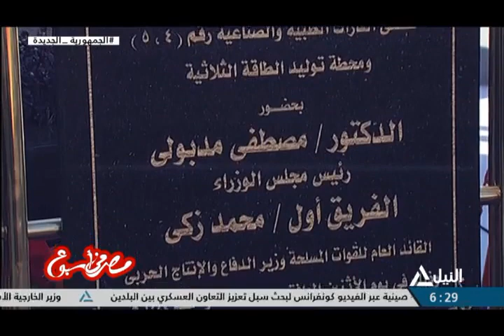مصر فى اسبوع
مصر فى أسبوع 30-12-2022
قراءة فى أهم الأحداث المحلية فى اسبوع